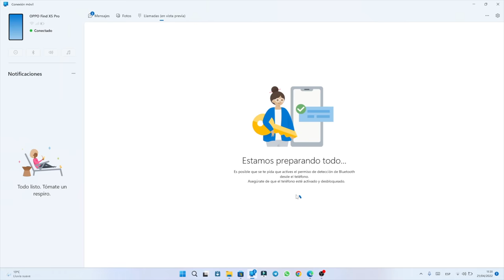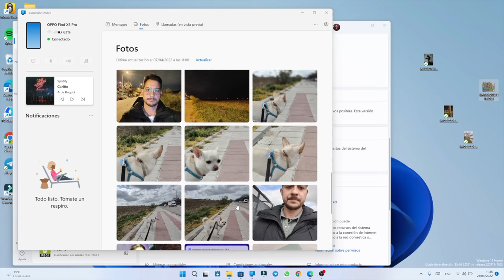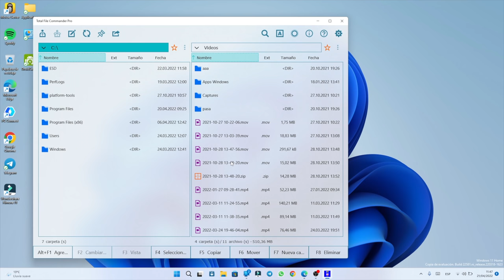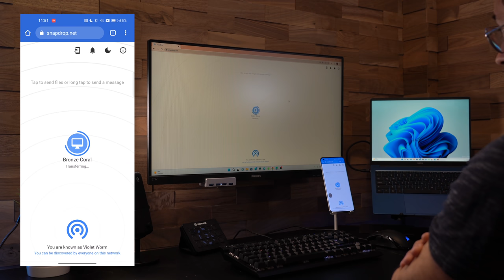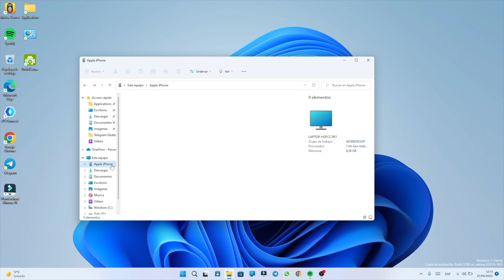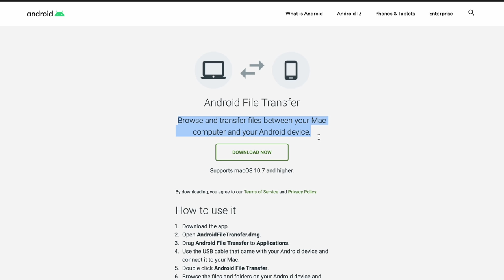Como PASAR FOTOS Y ARCHIVOS del MOVIL ANDROID al PC Windows en 2022!!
Tutorial al estilo clásico con el nuevo método que lanza windows para enlazar nuestro móvil Android a windows 11 de forma sencilla y rápida. La app Enlace a Windows disponible en Google Play Store y Microsoft Store. Además vemos diferentes alternativas de transferencia Airdrop en Android o conexión por cable con iPhone y android.